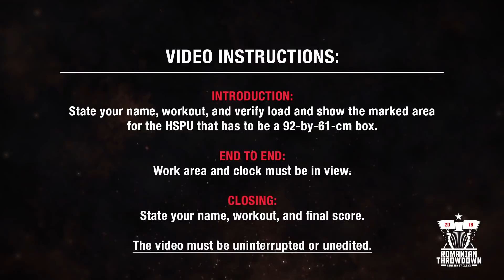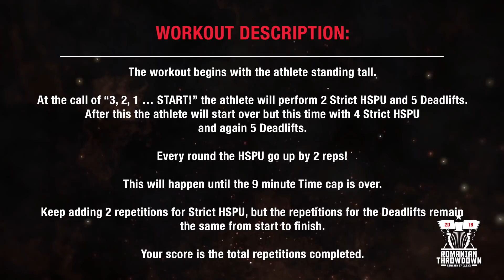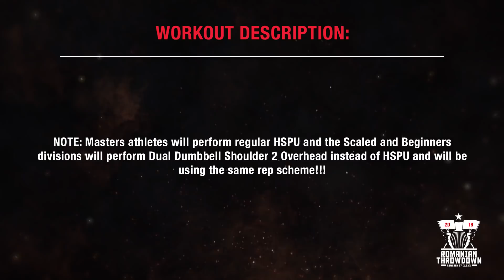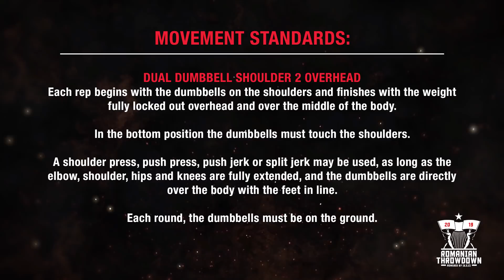19.4 Workout for Romanian Throwdown 2019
This is a Smartfit Studio event.